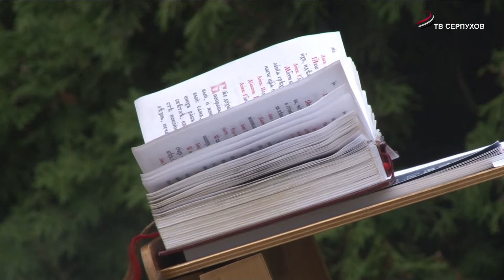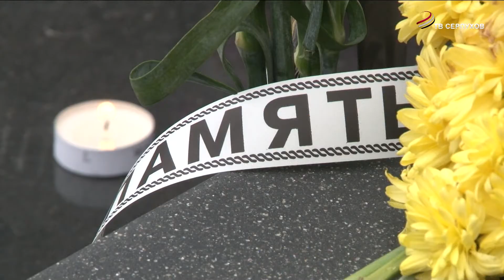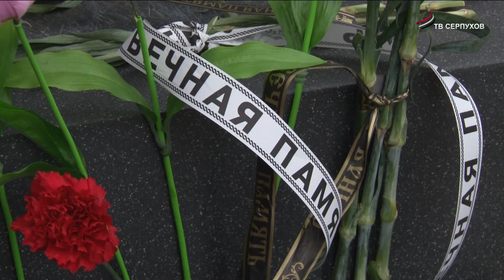В Серпухове прошла панихида памяти жертв политических репрессий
30 октября в России отмечают День памяти жертв политических репрессий. У памятника на территории Храма Николы Белого прошла панихида о пострадавших и убитых с 1918 по 1953 год.